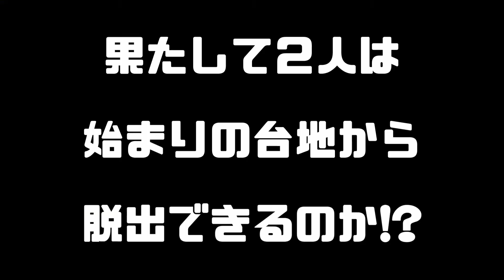【実況】２人で操作するゼルダの伝説ブレスオブザワイルド 予告編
頑張ります！